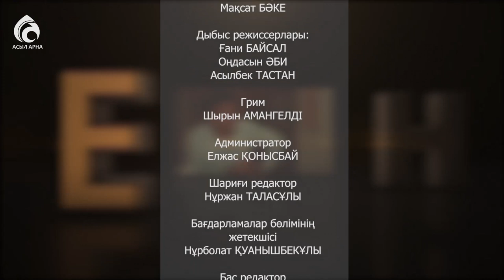Журналист-публицист Сапарбай Парманқұловпен "Емен-жарқын" әңгіме / Асыл арна